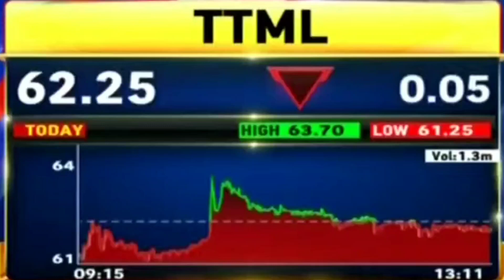Ttml share analysis | BUY SELL